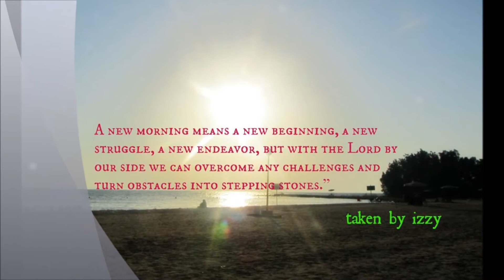Pasasalamat - Callalily--by izzy_diaries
dedicated to my FAMILY HER IN riyadh KSA...